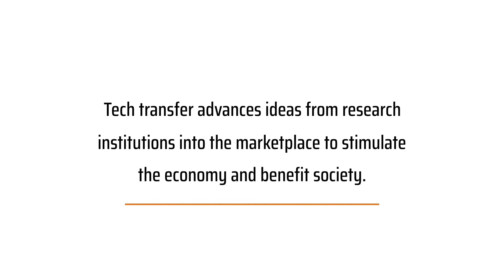Tech Transfer: The Best Career You've Never Heard Of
Hear from technology transfer professionals (and AUTM members) how their career journey led them to careers bridging the gap between academic research/innovation and the marketplace.